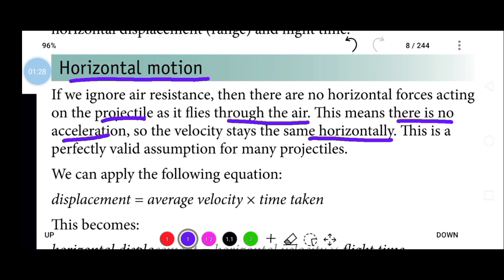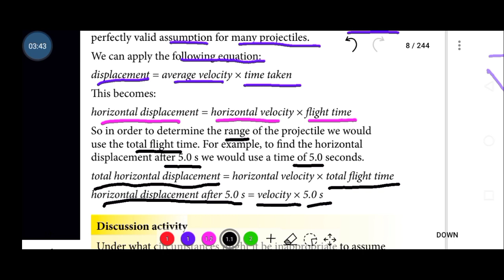Physics Grade 10 Unit 1 Motion in 2D ✓ Horizontal motion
Horizontal motion
If we ignore air resistance,then there are no horizontal forces acting on the projectile as it flies through the air. This means there is no acceleration ,so the velocity stays the same horizontally.
Horizontal displacement = average velocity × flight time
So in order to determine the range of the projectile we would use the total flight time.
Total horizontal displacement = horizontal velocity × total flight time.